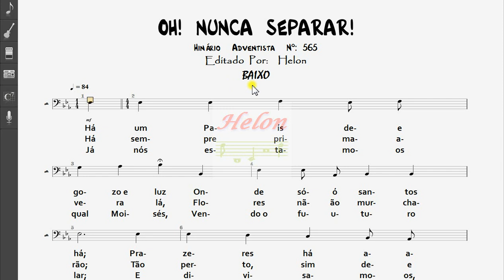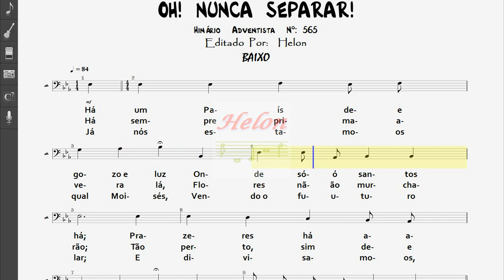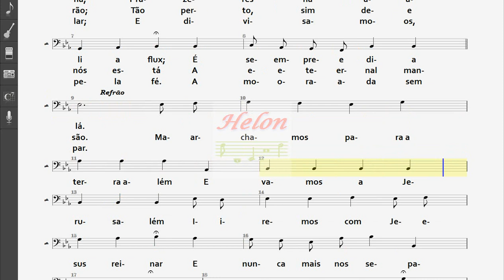565- OH! NUNCA SEPARAR! - BAIXO